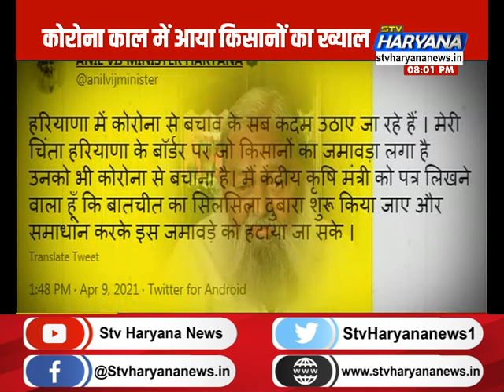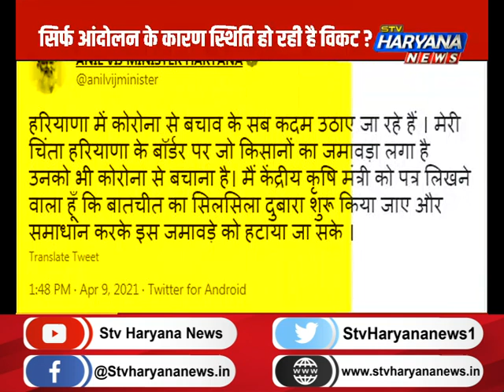फिर आई किसानों की याद, क्या कारगर होगा विज का लेटर ? || STV Haryana News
फिर आई किसानों की याद, क्या कारगर होगा विज का लेटर ?